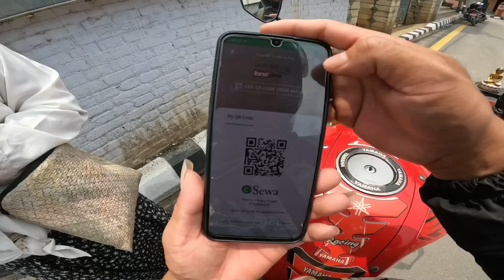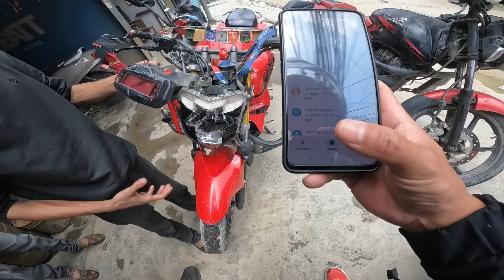Live accident jhandai marena 🥲thokdiyo jathale 🤣Mr.शेरे Vlogs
Thank you every one for watching my video.Hope you enjoyed if you did then don't forget to like share and subscribe My channel also hit the bell icon to never miss the update share this video to your friends .last time video.